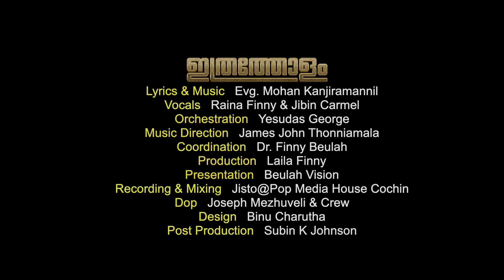Ithratholamenne | ഇത്രത്തോളം | Raina Finny | Jibin Carmel | Mohan Kanjiramannil |SMH©️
ഇത്രത്തോളമെന്നെ
Ithratholamenne
Christian Devotional Song
Lyrics & Music : Evg. Mohnan Kanjiramannil

Vocals : Raina Finny & Jibin Carmel
Orchestration : Yesudas George
Music Direction : James John Thonniamala

Coordination : Dr. Finny Beulah
Production : Laila Finny
Presentation : Beulah Vision
Recording & Mixing : Jisto George @ Pop Media House Kochi

DoP : Joseph Mezhuveli & Crew
Design : Binu Charutha
Post Production : Subin K Johnson

Online Manager :  Keziah James
Online Arranger :  Sooraj Vazhamuttom

Christian Mashup Malayalam
English Christian Mashup